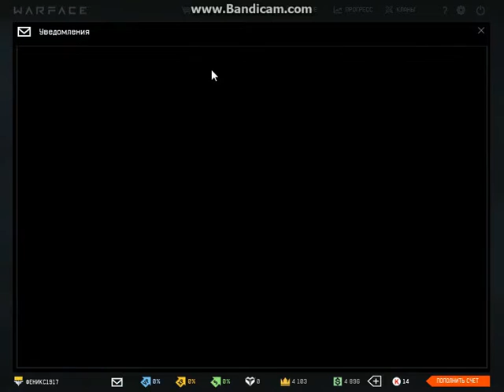Мой Warface 29